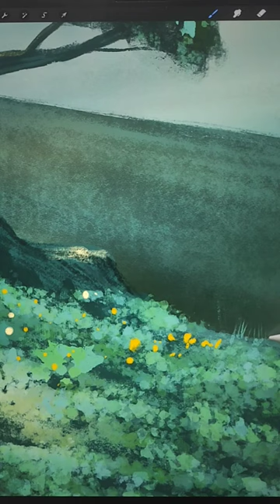Disegnare FILI D'ERBA su PROCREATE | Tutorial di disegno digitale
In questo video ti mostro come disegnare erba su procreate usando brush standard